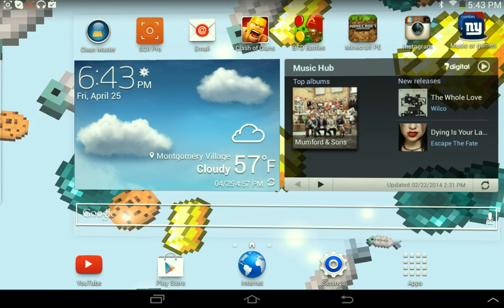Minecrft lets play ep 1. The begging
Minecrft yeah !